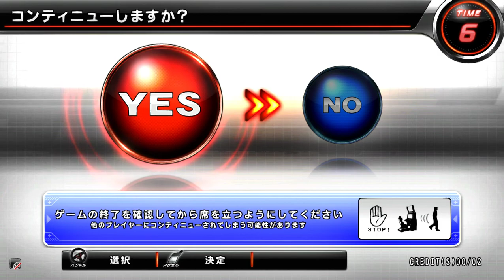WMMT6 Story PC: Chapter 8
Player: ZeroFaith
Car: Mazda RX-8
Color: Black
Gears: Keyboard and Mouse